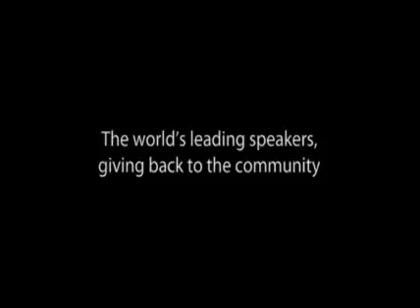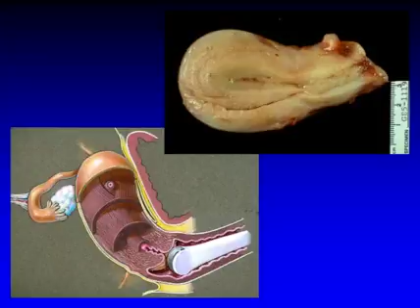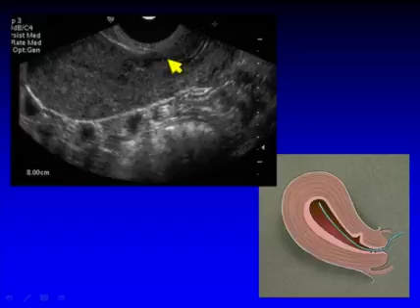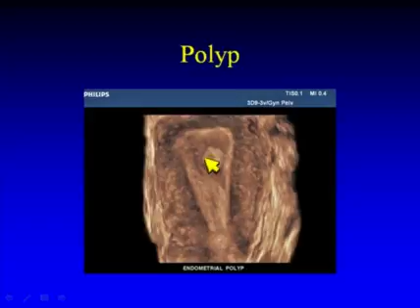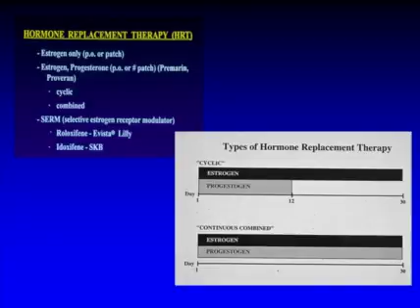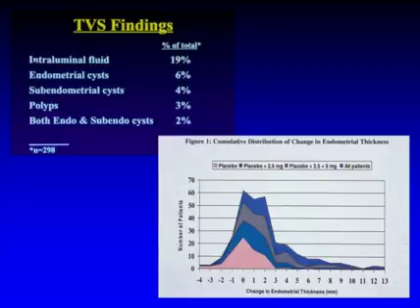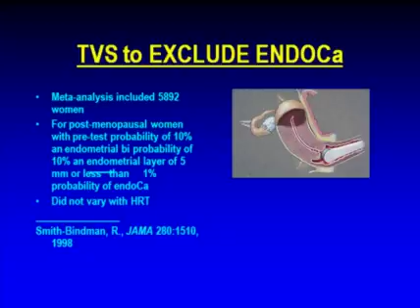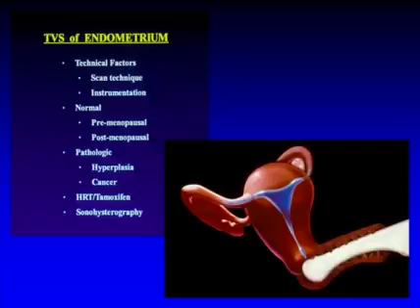TVS of Endometrium